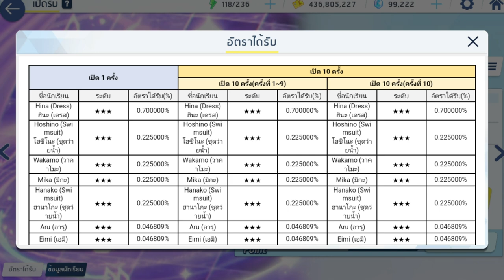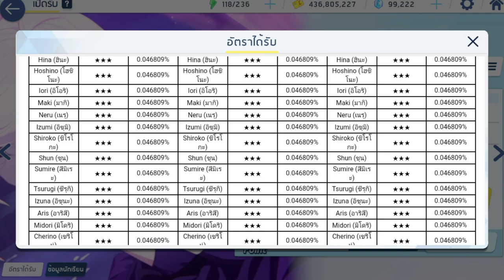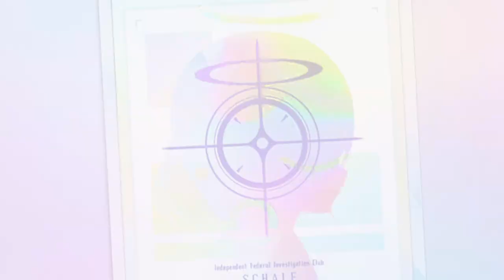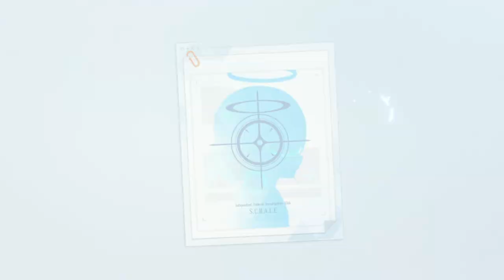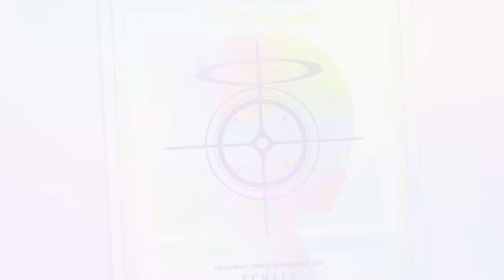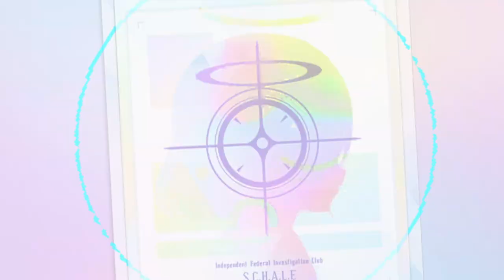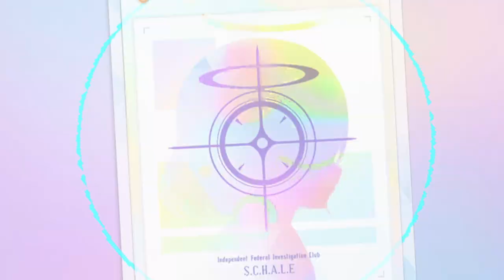[ฺBlue Archive] ผมนั่งดูตัวเองกดกาชาฮินะ 200 โรล [ลืมปรับไมค์]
นั่งดูผมเองกดกาชา